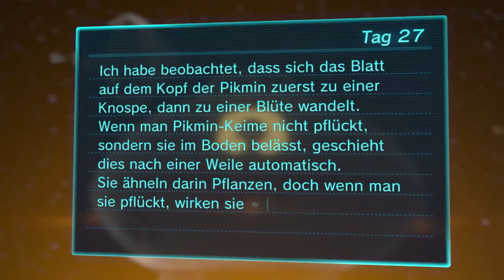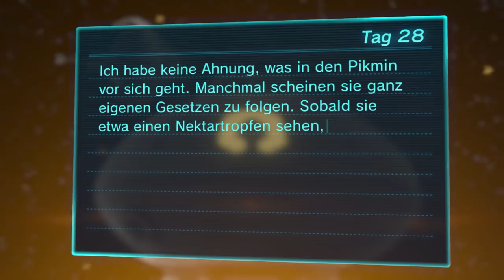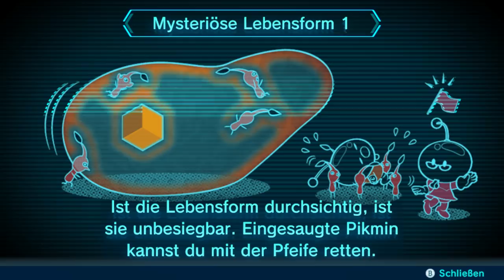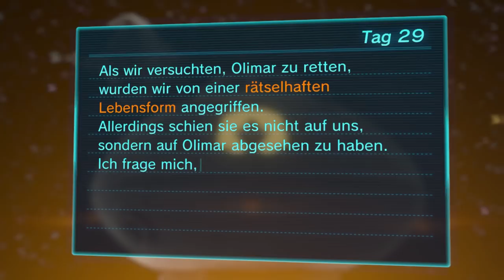Let's Play Pikmin 3 Deluxe [German][Ultra-Motiviert-Modus][#25] - Anhängliche goldene Lebensform!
Let's Play Pikmin 3 Deluxe [Deutsch][60fps] Part 25

Viele von euch wissen ja, wie man einen YouTuber am besten unterstützt. Danke!

INFORMATIONEN über Pikmin 3 Deluxe:

In den Weiten des Alls wartet eine geheimnisvolle und doch seltsam vertraute Welt auf alle Nintendo-Fans. Sie steckt voller Überraschungen, niedlicher Wesen und gewaltigem Spielspaß. Jetzt heißt es Gurt anlegen und zur Landung bereitmachen, denn nun erleben die kleinen Pikmin in Pikmin 3 Deluxe ihr bisher größtes Abenteuer auf der Nintendo Switch. Sein Debüt feierte der dritte Teil der beliebten Strategiespiel-Serie auf der Wii U. Die Nintendo Switch-Version hält zahlreiche neue Inhalte bereit, mit noch mehr Möglichkeiten zum kooperativen Spiel und einer ganzen Reihe von Einstellungen, die Neulingen den Einstieg erleichtern.

Dieses Spiel ist kein Allerwelts-Abenteuer. Vielmehr beginnt nach einer Bruchlandung auf einem fremden Planeten eine ungewöhnliche Erkundungsmission. Du führst eine Crew von drei Entdeckungsreisenden und eine Truppe liebenswerter Pikmin an. Du musst Rätsel lösen, fiese Kreaturen besiegen und eine Vielzahl verschiedener Szenerien erkunden. Egal, ob du die Eisöde der Verwirrung, den Fluss der Veränderung oder den Garten der Begegnung durchquerst, überall wimmelt es von ebenso wunderlichen wie bewundernswerten Lebensformen.

Pikmin 3 Deluxe für die Nintendo Switch bietet zahlreiche Erweiterungen und Verbesserungen. Dazu gehört die Möglichkeit, den Abenteuermodus sowie die neuen Bonus-Abenteuer kooperativ mit einem Freund oder einer Freundin zu spielen. Außerdem sind sämtliche Zusatzlevel, die als Download-Inhalte für den Missionsmodus des Originaltitels veröffentlicht wurden, bereits enthalten. Dank neuer Schwierigkeitsgrade, einer Fokus-Zielerfassung, optionaler Tipps und der Möglichkeit, in einem entspannteren Tempo zu spielen, finden sich auch Unerfahrene einfacher auf dem fremden Planeten zurecht.

Im Laufe deiner Entdeckungsreise triffst und befehligst du eine Vielzahl unterschiedlicher Pikmin. Das einsatzfreudige Team hilft dir, zahllose Hindernisse aus dem Weg zu räumen. Denn je nach Farbe verfügen die Pikmin über andere Fähigkeiten und Stärken. Die Blauen Pikmin etwa können unter Wasser atmen und Gegenstände einsammeln, die pinkfarbenen Flügel-Pikmin wiederum überqueren Gewässer oder tiefe Gruben einfach auf dem Luftweg. Nur wer seine Pikmin-Teams geschickt aufteilt, ihnen passende Aufgaben zuweist und zwischen den drei Crewmitgliedern wechselt, kann sich einen Weg durch die zahlreichen Landschaften bahnen.

Erfahrene können ihre Fähigkeiten in Pikmin 3 Deluxe zudem in neuen Herausforderungen mit Olimar und Louie, die den Planeten PNF-404 erforschen, unter Beweis stellen. Und alle, die ein wenig kompetitiven Spielspaß suchen, erleben im Bingoduell spannende Mehrspieler-Wettkämpfe.

WICHTIGER HINWEIS:
Wenn Dir das Spiel gefällt, bitte unterstütze die Entwickler und kaufe Dir das Spiel Pikmin 3 Deluxe von Nintendo im Original für die Nintendo Switch.